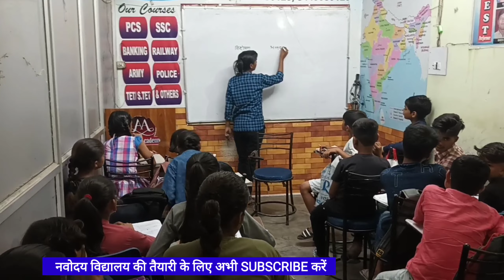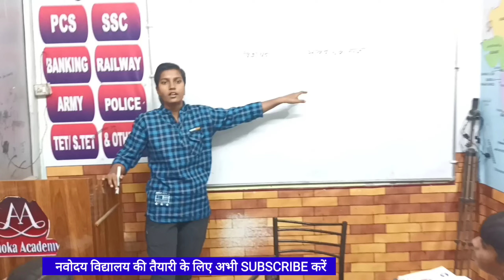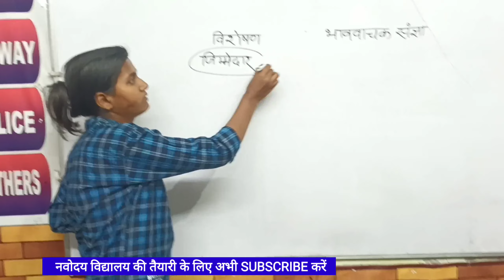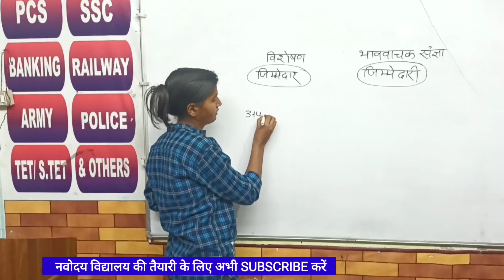Hindi Class / Offline Coaching / jawahar navodaya vidyalaya/ Ashoka JNV Classes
😲इतने नंबर पर होगा सिलेक्शन /  Jawahar Navodaya Vidyalaya / 2024 / Ashoka Jnv Classes